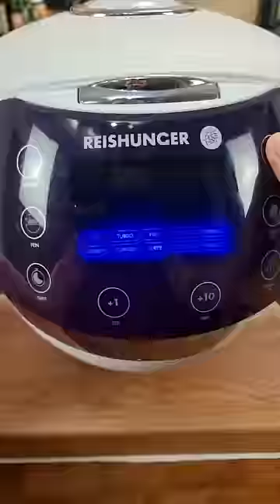Takikomi Gohan 🍚🙏 Gyomei's favorite Food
Recipe:
-360ml rice (short grain rice)
-400ml water
-optional: dashi no moto
-salt
-1 chicken breast
-3 mushrooms
-1 paprika
-1/2 carrot
-1/2 tofu
-2 tbsp soy sauce
-2 tbsp sake
-2 tbsp mirin
-green onion
-sesame

Cut the chicken into bite size pieces. Cut vegetables thinly. Wash rice, rinse 3-4 times or until the water becomes clear. Let the rice soak in water for 30 minutes.

Add the rice and your water into the rice cooker. Add salt, soy sauce, sake and mirin. Add the chicken evenly distributed over the rice. Do not mix the rice with ingredients. Add your vegetables and other soft ingredients on the top of the chicken.

Set rice cooker to mixed rice mode. When the rice is done cooking, gently mix the rice with vegetables. Serve with some sesame and green onions.